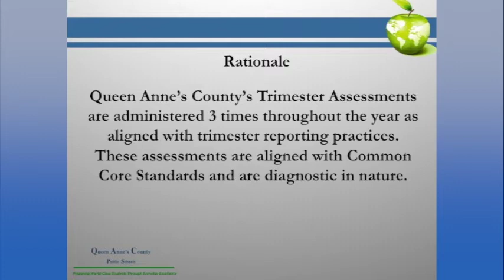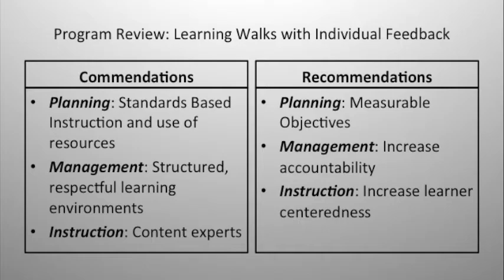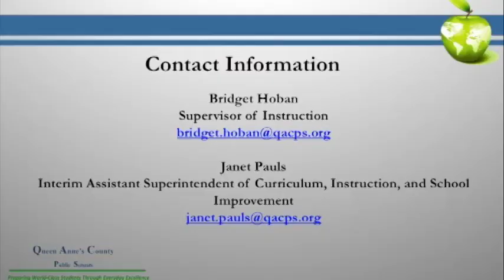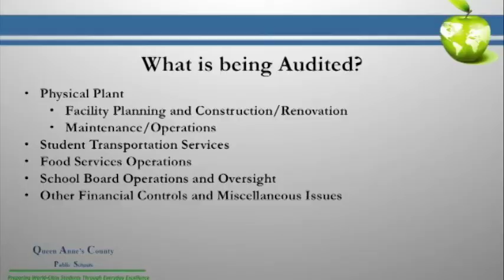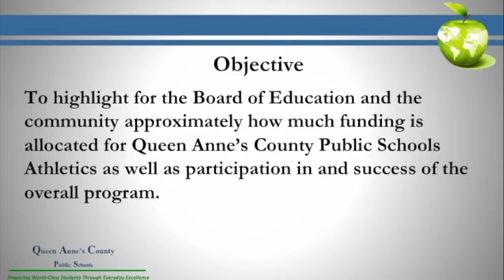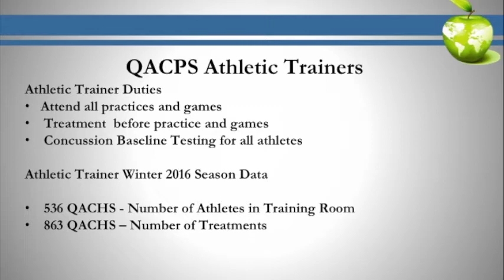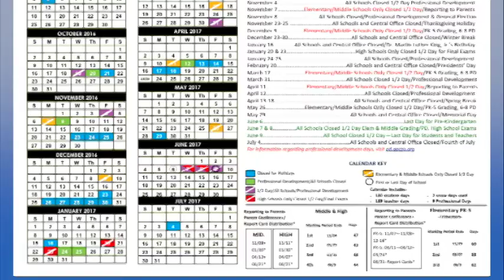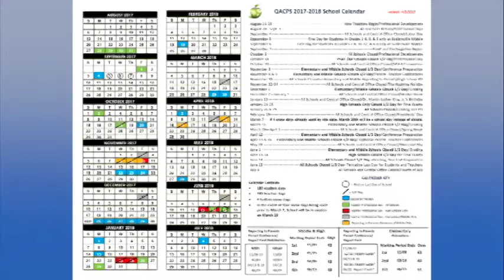BOE Meeting April 5th 2017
This is the April 5th, 2017 Board of Education Meeting.

This video also shown on QACTV - Atlantic Broadband Cable channel 7 and also available